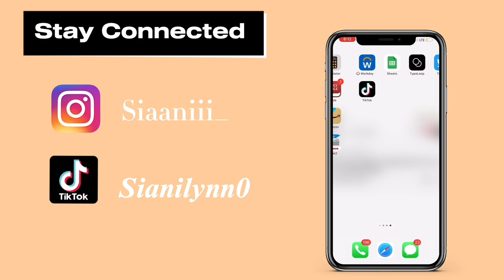COOK WITH ME 🫶🏾| My love language| I made Catfish, Broccoli, and Rice 😋